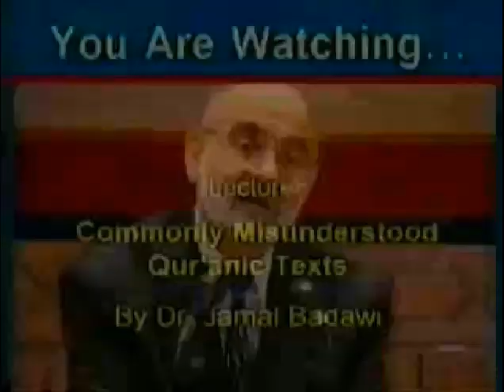Jihad's meaning & misunderstood Quranic text part-2/6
Dr :Jamal Badawi, explaning the maning of jihad in Islam and commonly misunderstood
Quranic text